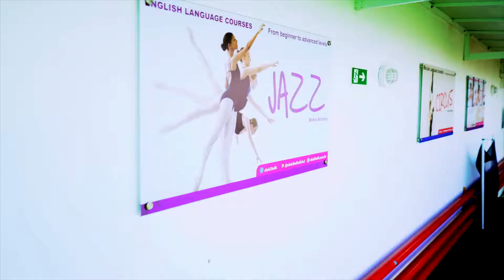| WOWL e Club2Talk!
Uma criança precisa estudar em colégio bilíngue?